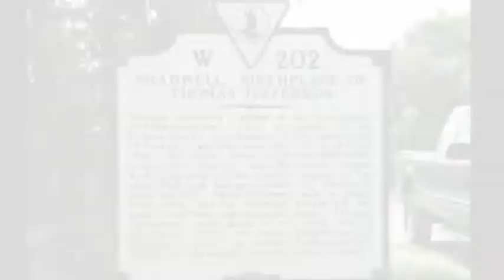Thomas Jefferson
description